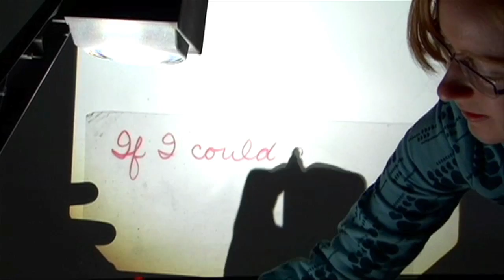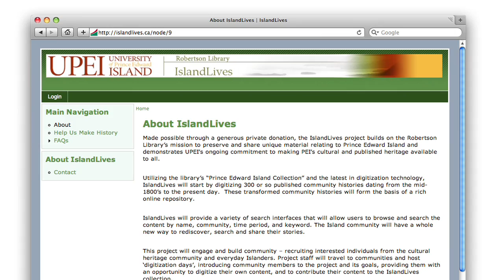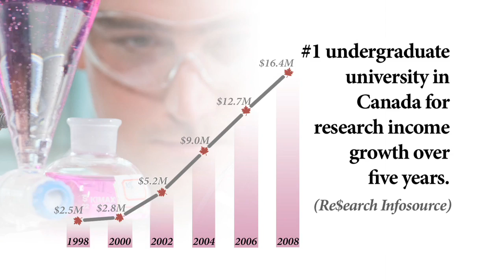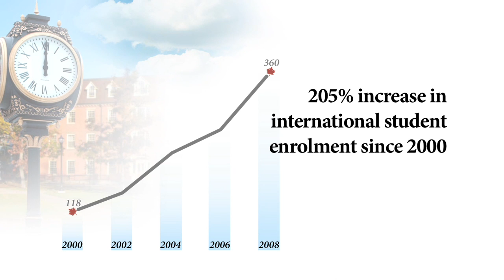Welcome to UPEI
An introduction to the University of Prince Edward Island, highlighting the university's many successes, advancements, and opportunities for students!